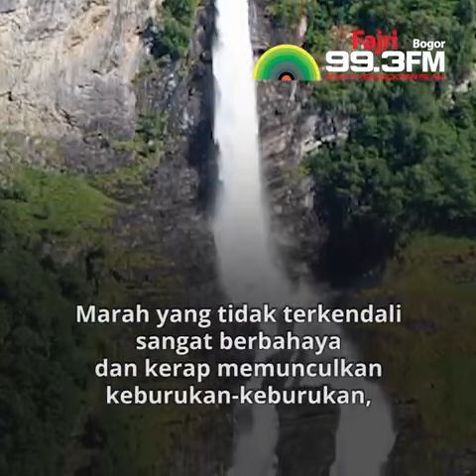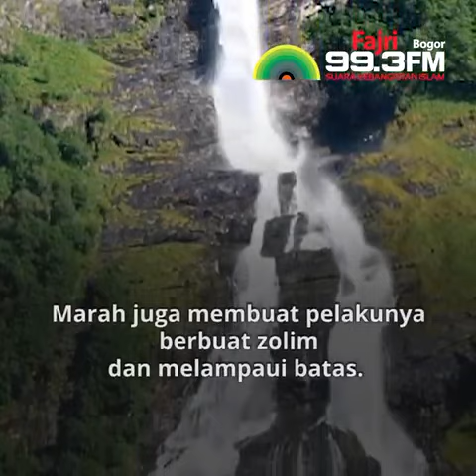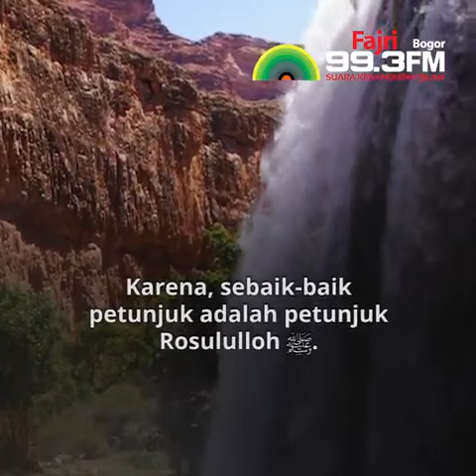Meninggalkan Marah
Pernah terkagum dengan kekuatan fisik seseorang yang kuat dan kekar misalnya?
Sepertinya orang yang demikian itu akan ditakuti banyak orang yang badannya lebih kecil. Ga berani macem-macem.
Tapi sebenarnya, kata teladan kita semua, Rosululloh sholallohu alaihi wasallam, jika ada seseorang yang mampu mengendalikan emosinya saat sedang marah, maka ia adalah orang yang lebih kuat daripada pegulat sekalipun.
Siapa yang mau lebih kuat daripada pegulat?